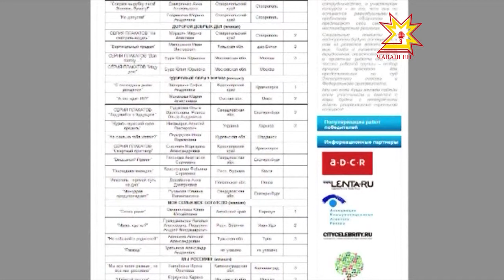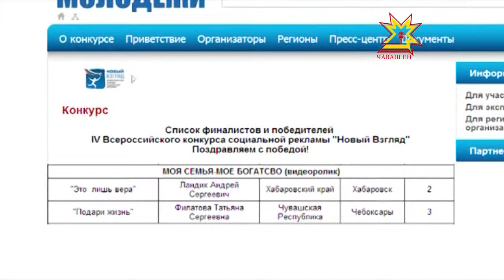Социальный ролик, созданный творческой группой НТРК победитель Всероссийского конкурса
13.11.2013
Конкурс проводится по всей России в течение уже пяти лет. И с каждым годом его география и количество участников растет. В этом году комиссия рассмотрела более 4 тысяч авторских работ почти из 70 субъектов страны.